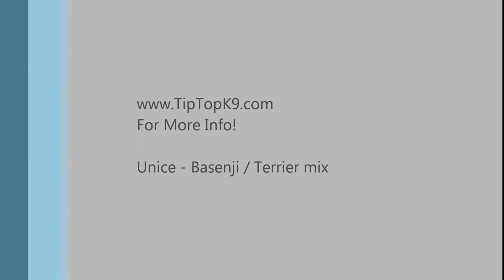Unice - Basenji Dog Obedience Training - Tulsa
This video is of Unice a Basenji / Terrier mix.  She is in this video doing some offleash obedience here in Tulsa.  She is not finished training yet but will be shortly.  This is where she currently is with her obedience training.

Tulsa Obedience Training
Basenji Training
Terrier Dog Training